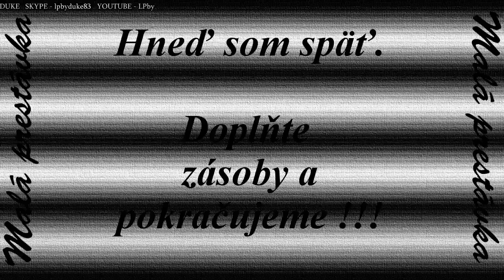ZAZNAM POHODOVEHO LIVESTREAMU 16.1.2015 DIABLO 3 a EURO TRUCK SIMULATOR 2 - 1/4